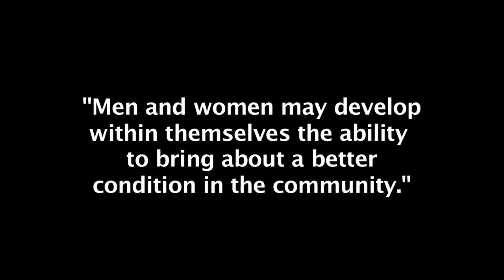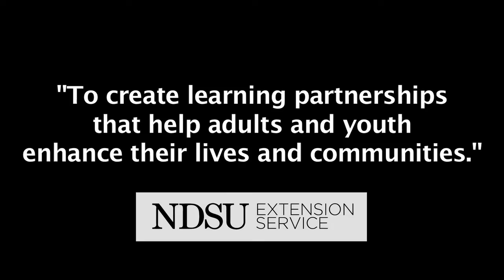History of the NDSU Extension Service